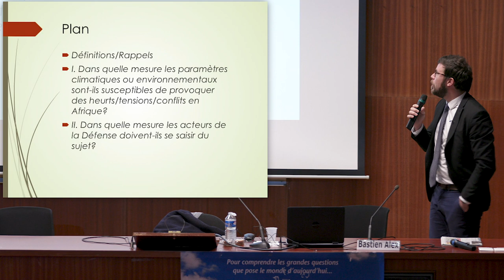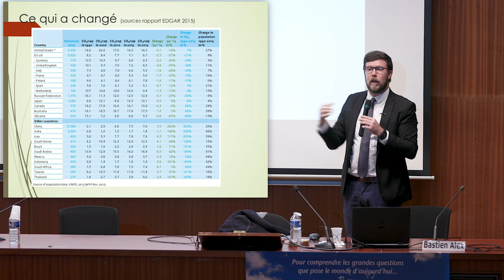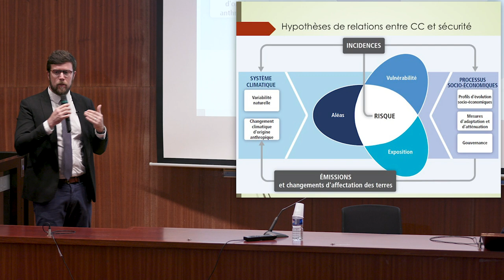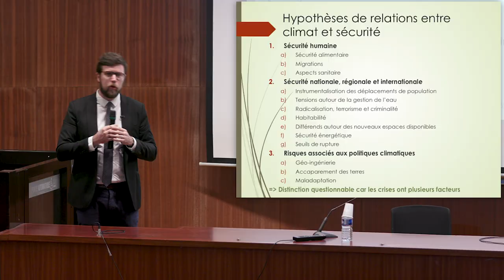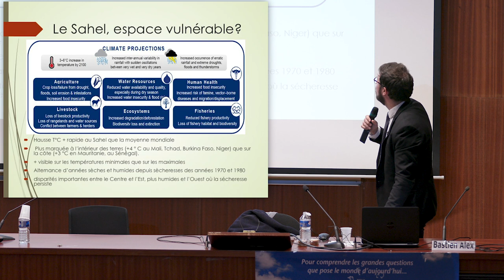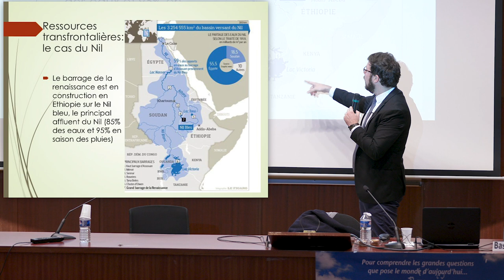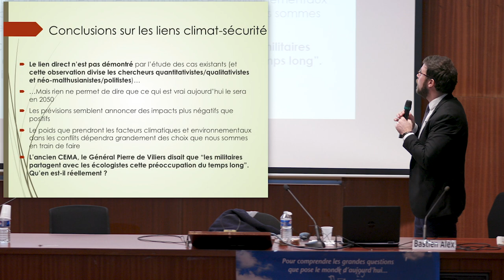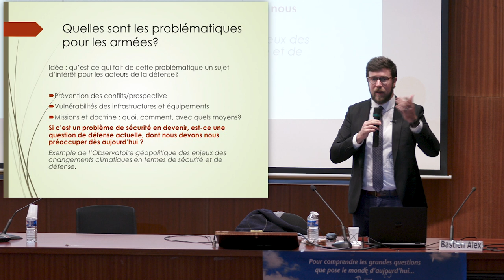Changement climatique et sécurité humaine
Les changements climatiques, par la variété de leurs impacts, auront des répercussions sur la sécurité humaine : dégradation des milieux naturels et des conditions de vie des populations, flux migratoires, stress sur les ressources naturelles, etc. La question sur laquelle se penche Bastien Alex, chercheur à l’IRIS2, responsable du programme Climat, énergie et sécurité, est de savoir dans quelle mesure ces évolutions sont susceptibles de provoquer des heurts, tensions voire conflits et comment les acteurs de la sécurité et de la défense doivent s’y préparer.